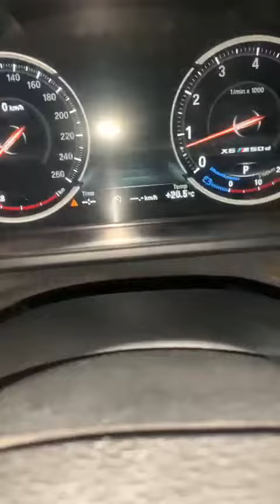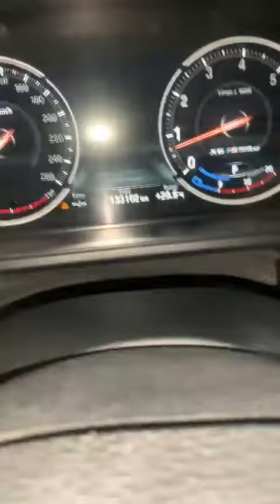bmw x6 red